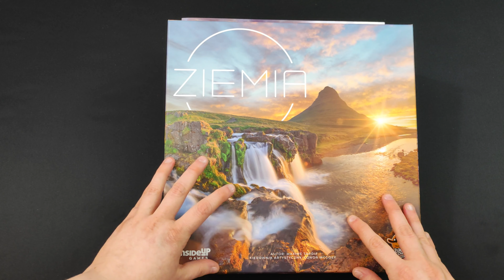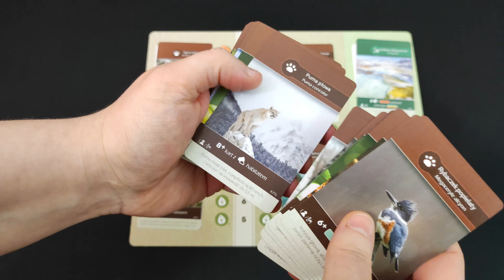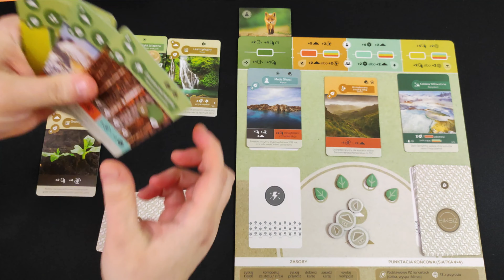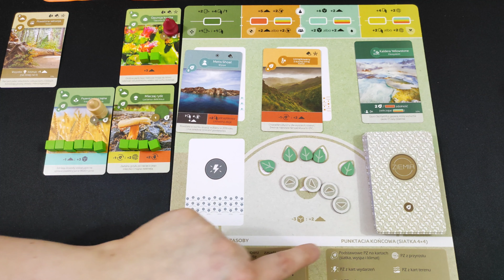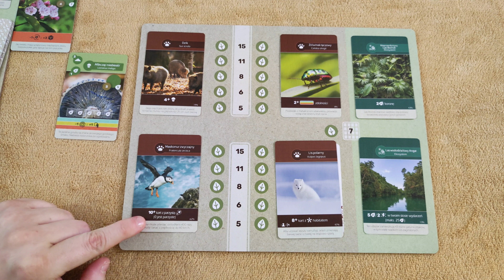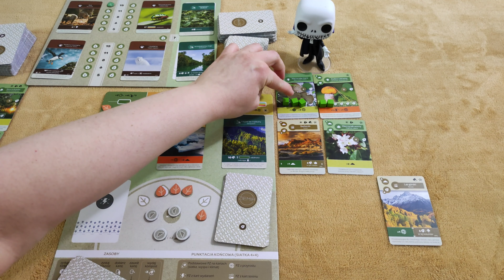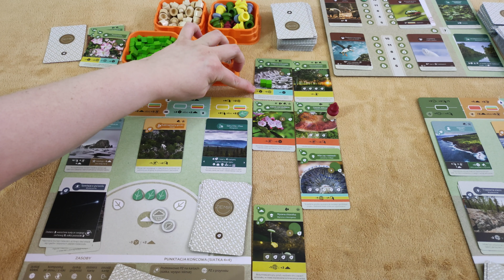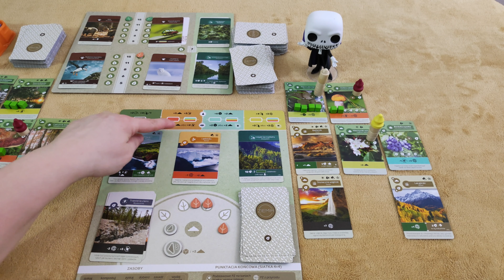ZIEMIA || Videoinstrukcja + minigameplay || Lucky Duck Games || Jak grać?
ZIEMIA to przepiękna karcianka o tworzeniu synergicznych połączeń. W tym materiale znajdziecie dokładne zasady gry oraz zobaczycie fragment rozgrywki :)

Drobna uwaga: przy akcji zasadzania karty na stos kart odrzuconych odkładamy zakryte! (w materiale z gapiostwa odkładałam je odkryte - wybaczcie :))

✅ Liczba graczy: 1-5
✅ Czas gry:  45-90 minut
✅ Wiek: 14+
✅ Wydawnictwo: Lucky Duck Games

CZASÓWKA:
00:00 - słowo wstępne
00:57 - zawartość pudełka
2:00 - przygotowanie rozgrywki
6:08 - zasady w pigułce
7:03 - rodzaje kart i ikonografia
11:08 - ogólny przebieg gry
12:25 - akcja zasadzania
17:44 - akcja kompostowania
18:52 - akcja nawadniania
20:00 - akcja przyrostu
22:24 - brązowe i czarne zdolności kart
24:00 - akcja dodatkowe: karty wydarzeń, zamiana kiełków na glebę
25:27 - realizacja kart fauny
26:48 - koniec gry
27:28- punktowanie
29:48 - tryb solo
32:35 - tryb drużynowy
33:47 - minigameplay

Jeśli podobają się Wam nasze treści, możecie postawić nam wirtualną kawę lub wesprzeć nas na